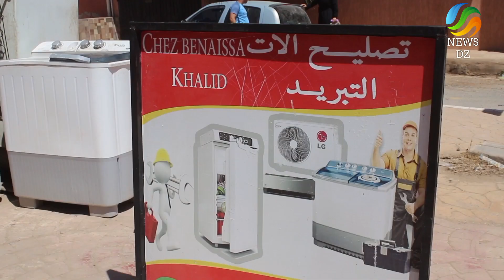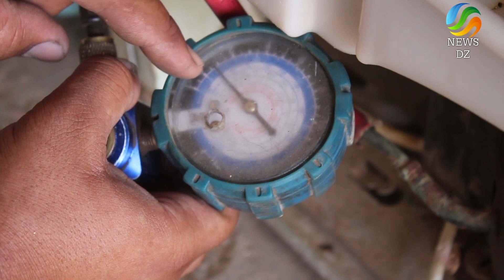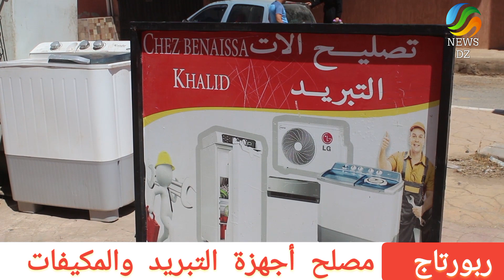أعطال_المكييفات وأخطار تصليحها في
خالد أحد الشباب الذي تعلم حرفة صيانة وتصليح أجهزة التبريد والمكيفات ، التي تعرف إقبالا خاصة في فصل الصيف ، موازاة  والإستعمال الكبير لتلك الأجهزة ...وسط مخاطر هذه المهنة.